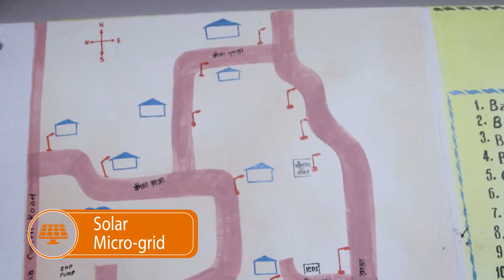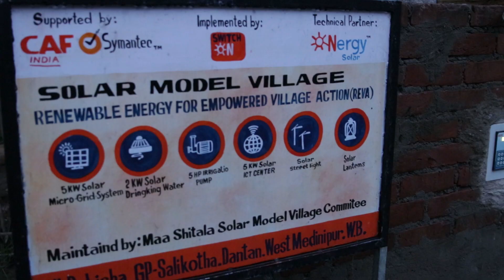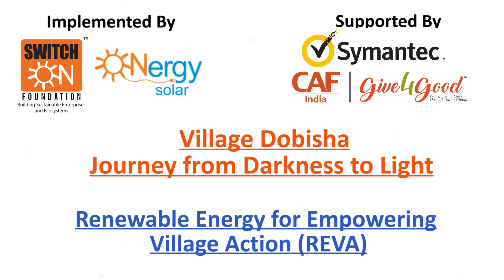Solar Model Village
Village Dobisa in Paschim Medinipur district of West Bengal with a tribal dominated population has been in pitch darkness and very low disposable income.

SwitchON Foundation with funding support from CAF India and Symantec CSR has setup a Solar Model Village.  Clean and reliable energy has played a very significant role in the social and economic fabric of the village . The smart Solar model village serves as an integrated platform for sustainable development and improve the livelihoods, education , health of the community  and get them access to most of the sustainable development goals.